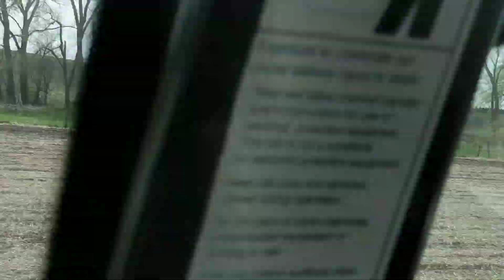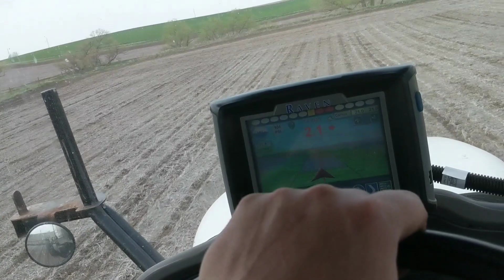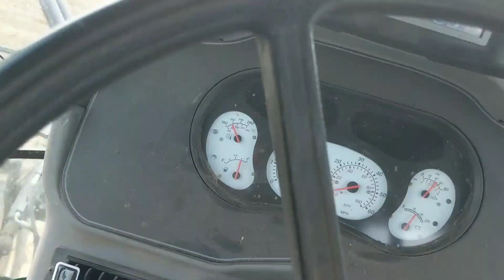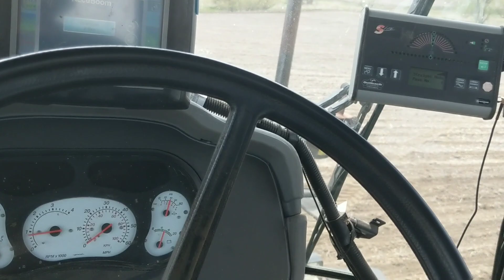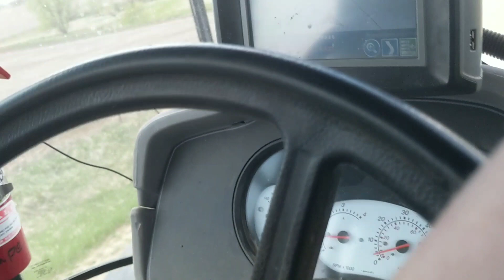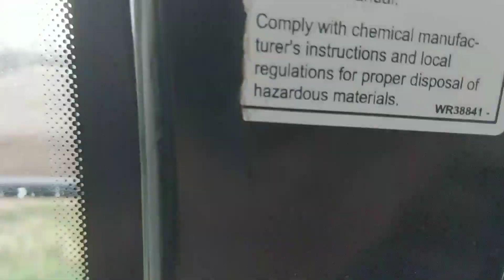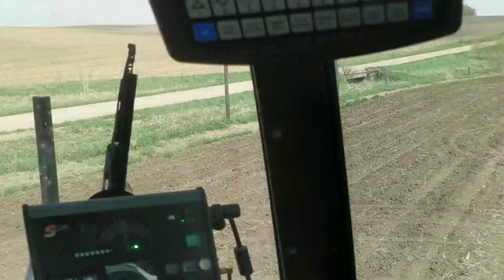Is this even legal?